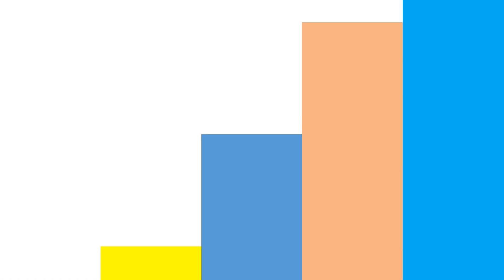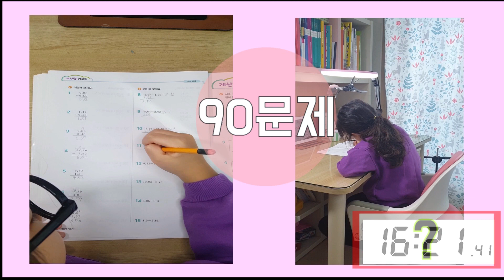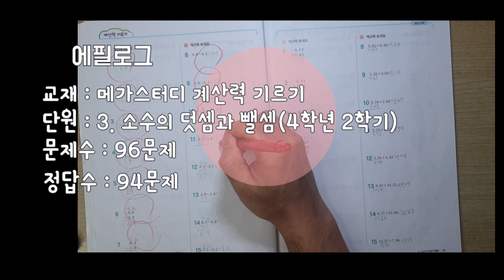아홉살 예비 2학년은 소수의 덧셈과 뺄셈 96문제를 몇분만에 풀 수 있을까?(Addition and Subtraction of Decimals)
오늘은 4학년 2학기 소수의 덧셈과 뺄셈 96문제를 풀어 보았습니다.
뿌랑이는 과연 이 문제를 몇분만에 풀 수 있었을까요?
아주 기본적인 문제라 금방 풀었을거라 생각되는데요.
궁금하신분은 끝까지 시청해 주세요~
ps. 키즈채널이라 소통이 되지 않아요. 궁금하신 사항이나 응원의 댓글은 네이버블러그에 남겨주세요^^